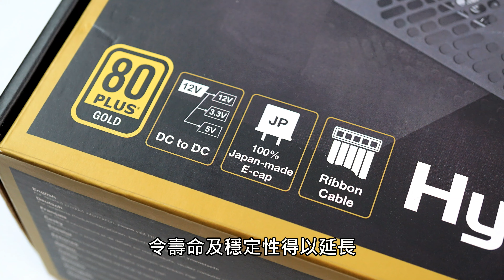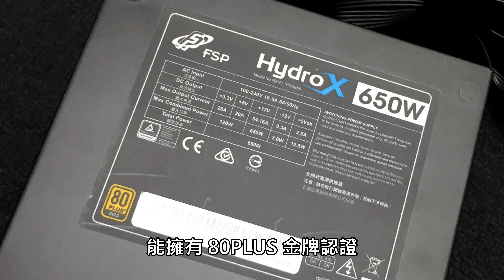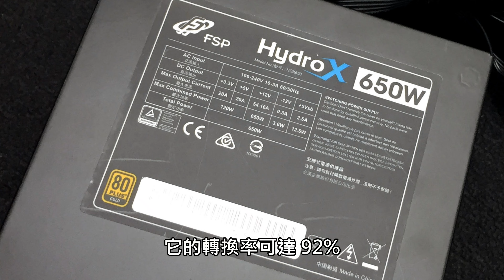高性價比扁線靜音 80PLUS 金牛 FSP Hydro X 系列電源供應器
FSP 在最近一年積極推出不同款式的電源供應器，繼早前的 Hydro G 以及 Hydro 系列之後，今次就輪到另一款 Hydro X 系列，它結合了 Hydro 以及 Hydro G 兩個系列的特色，除了採用高效率的 DC-DC 電源轉換技術去提供 +12 、 +5V 、 +3.3V 電源之外，更選擇以深受用家歡迎的 100% 日系電容作為產品用料設計，同時 Hydro X 系列具備 80PLUS 金牌認證以及長達 5 年保固，讓用家們能夠放心使用。